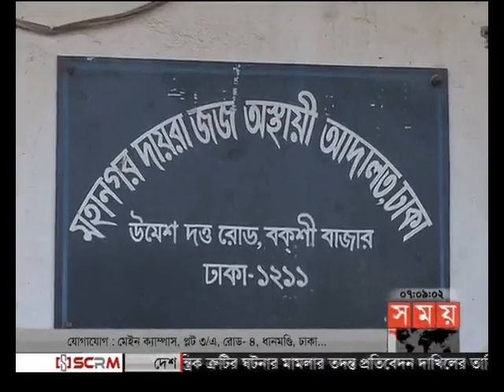সন্ধ্যার সময় (সন্ধ্যা ৭টা)